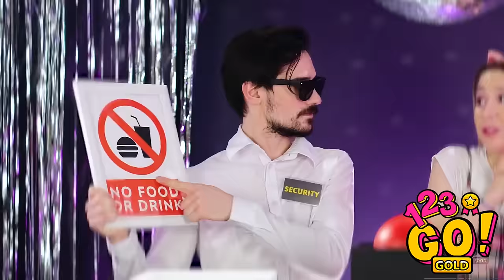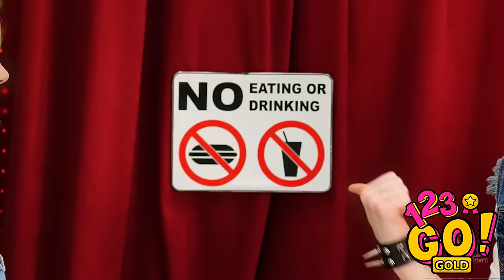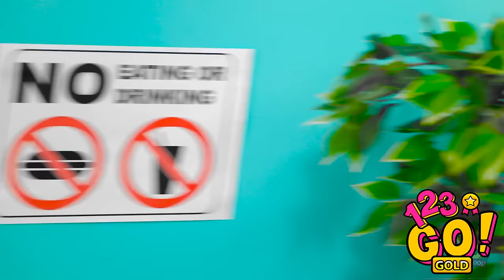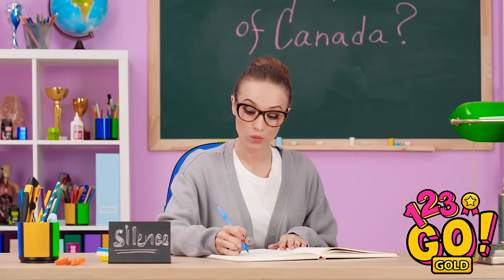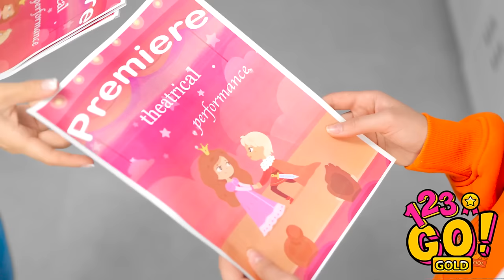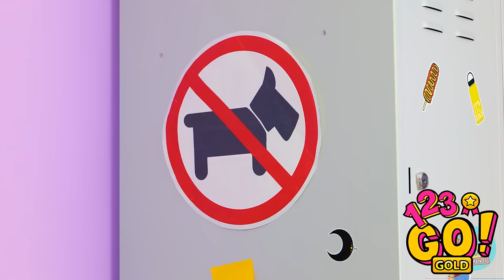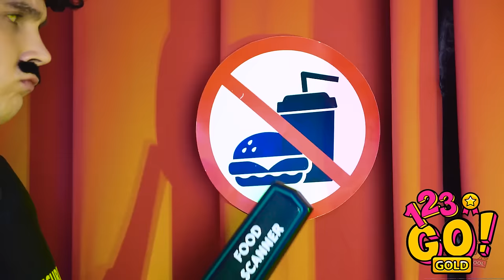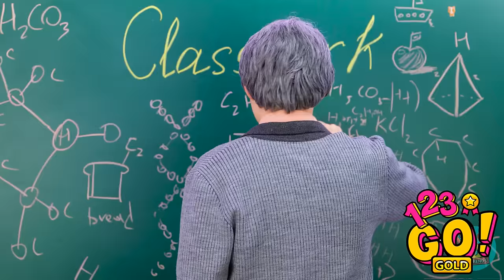FUNNY WAYS TO SNEAK YOUR CANDIES|| Gold Ideas To Sneak Anything Anywhere by 123 GO! GOLD 😎🤩🍡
Are you tired of food restrictions cramping your style? Say no more! In this exciting video, we're spilling the beans on how to skillfully sneak your favorite snacks and treats into any situation. From movie theaters and classrooms to concerts and beyond, our creative tips and clever tricks will have you satisfying your cravings without a hitch. Join us to become the ultimate food ninja! 🍭🍬🍫